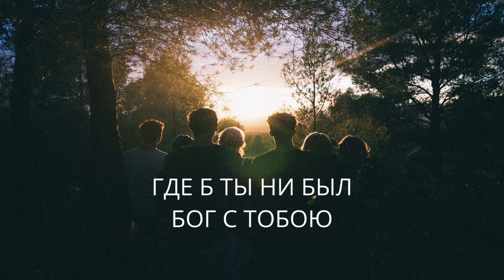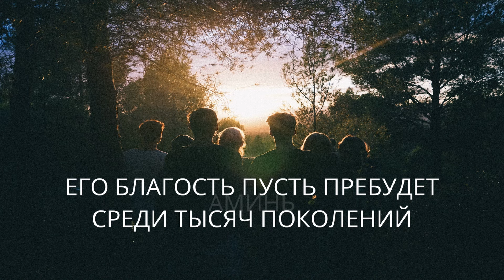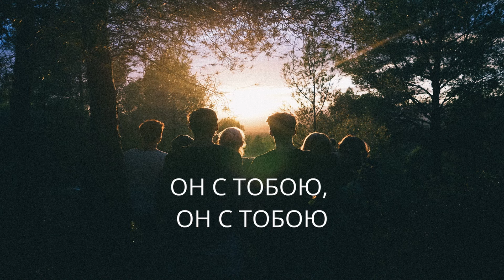ЮЛИЯ ФРИДРИК | БЛАГОСЛОВЕНИЕ (COVER // КАРАОКЕ ВИДЕО // LYRICS VIDEO)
Исполнитель: Юлия Фридрик
Перевод песни: Iulia Fridrik
Соц.сети:

Фото: Pexels by Daan Stevens

БЛАГОСЛОВЕНИЕ

БОГ БЛАГОСЛОВИТ ТЕБЯ
И СОХРАНИТ ТЕБЯ
ОЗАРИТ СВЕТОМ СВОЕГО ЛИЦА
ПОМИЛУЕТ И ОБРАТИТ ГОСПОДЬ
К ТЕБЕ ЛИЦО СВОЕ
И ДАРУЕТ МИР

АМИНЬ

ЕГО БЛАГОСТЬ ПУСТЬ ПРЕБУДЕТ
СРЕДИ ТЫСЯЧ ПОКОЛЕНИЙ
НА НАШИХ СЕМЬЯХ
И НА ДЕТЯХ
И НА ВНУКАХ
ПУСТЬ ПРЕБУДЕТ

ПУСТЬ ИДЕТ БОГ
С ТОБОЙ РЯДОМ
ОКРУЖАЯ, ЗАЩИЩАЯ
НЕ ОСТАВИТ, НЕ ПОКИНЕТ
ОН С ТОБОЮ, ОН С ТОБОЮ

РАННИМ УТРОМ
ПОЗДНЕЙ НОЧЬЮ
ГДЕ Б ТЫ НИ БЫЛ
БОГ С ТОБОЮ
КОГДА ПЛАЧЕШЬ И СМЕЕШЬСЯ